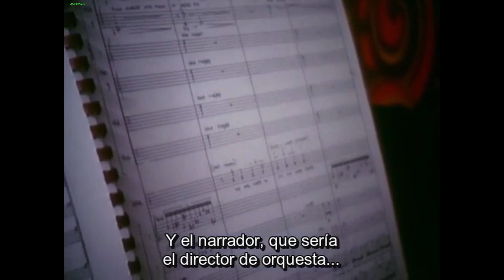Zappa about 200 Motels Subt Español